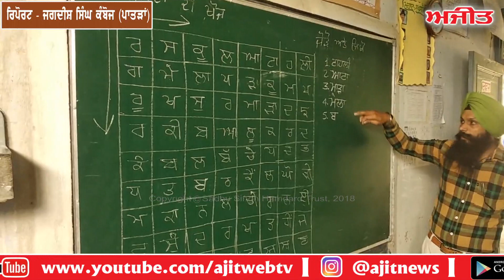Govt. High School Hamchari (Patiala)